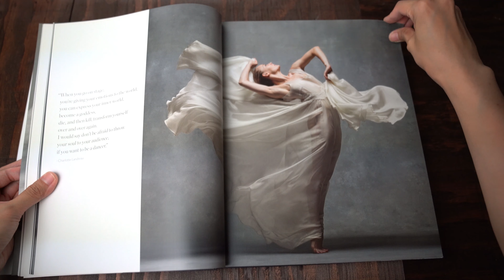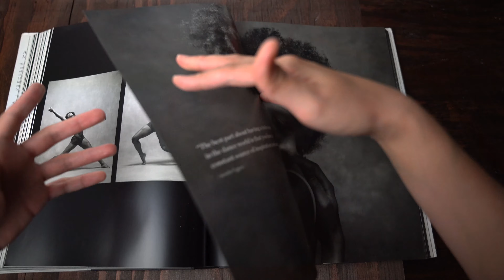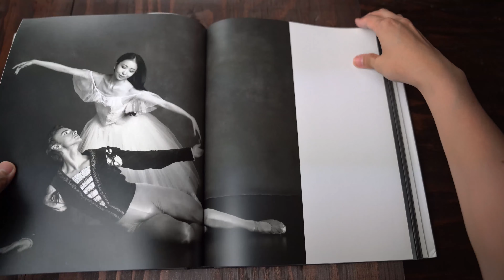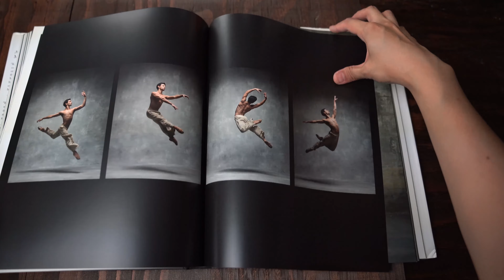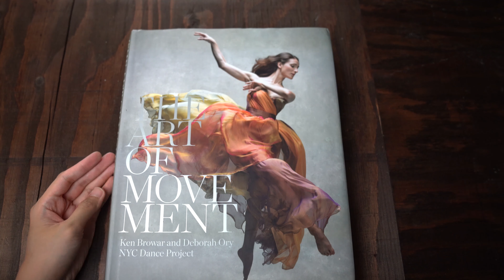The Art of Movement | Book Flip | NYC Dance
The Art of Movement is an exquisitely designed, beautifully produced book that captures the movement, flow, energy, and grace of many of the most accomplished dancers in the world. These are the artists, from all walks of life, who are defining dance today. Here they are frozen in time in the most exquisite poses, and yet there's a feeling of movement in every photograph that makes the appear to be dancing across the pages. Accompanying the photographs are intimate and inspiring words from the dancers, as well as from choreographers and artistic directors, on what dance means to them.
Dance is experiencing an unprecedented moment in popular culture. The Art of Movement is the perfect book for newly avid fans, as well as long-time lovers of dance.